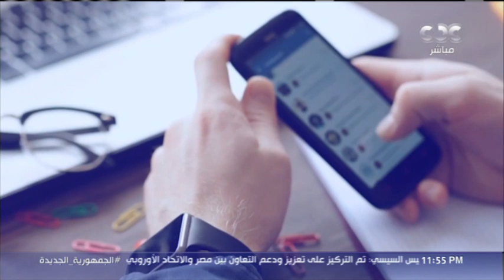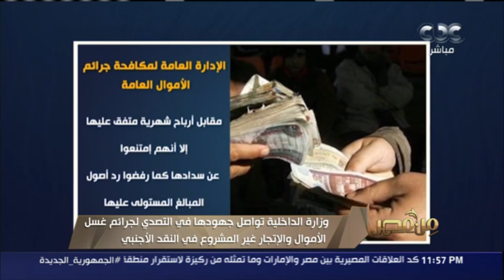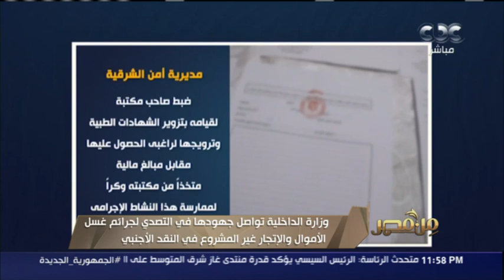وزارة الداخلية تواصل التصدي لجرائم غسل الأموال والإتجار غير المشروع في النقد الأجنبي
من مصر | وزارة الداخلية تواصل التصدي لجرائم غسل الأموال والاتجار غير المشروع في النقد الأجنبي